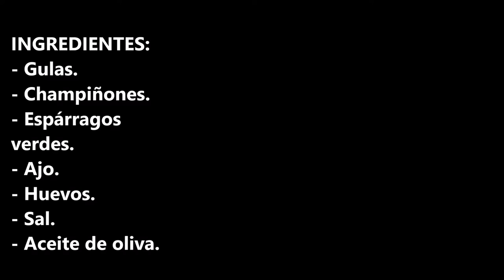REVUELTO DE ESPARRAGOS VERDE, CHAPIÑONES Y GULAS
Revuelto de espárragos verdes, champiñones y gulas una receta fácil y muy saludable, ideal para cualquier cena.

INGREDIENTES:
- Gulas.
- Champiñones.
- Espárragos verdes.
- Ajo.
- Huevos.
- Sal.